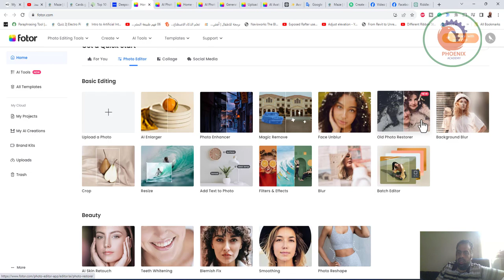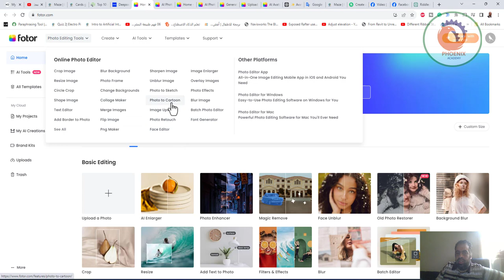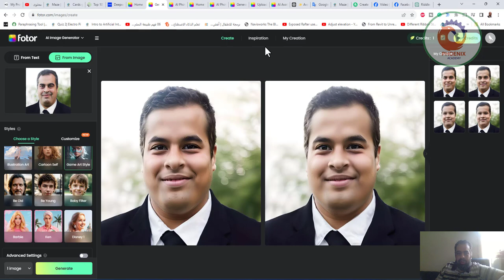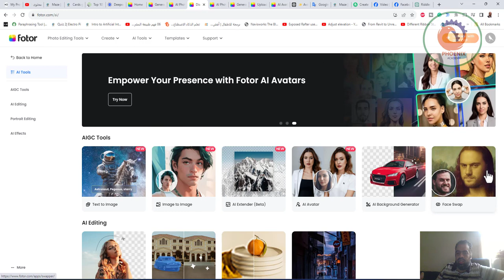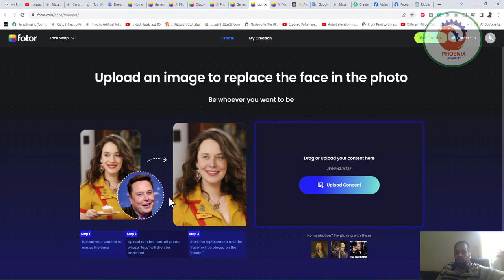fotor تعديل على الصور بالذكاء الاصطناعي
❤️ روابط التواصل
✅ انستجرام